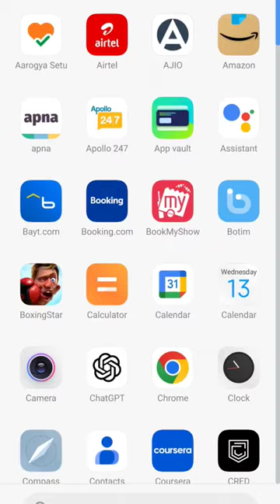Creatively Edit, Collage & Animate using